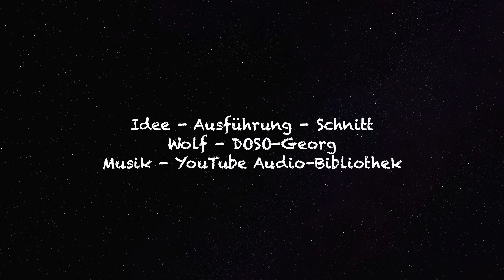Radtour/Herbsttour - NSG Kleiberg + Möhnesee - 29. Oktober 2022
Radtour / Herbsttour
Zum
NSG Kleiberg
Und
Möhnesee
29. Oktober 2022

TOURDATEN
Wegstrecke
* Soest-Süd
* Seitlich + Oberhalb Von Ruploh
* NSG Kleiberg
* Wegmarke Bodenfaltung / NSG Kleiberg
* Haarstrang
* Haarstrangkuppe / Vor Körbecke
* Körbecke
* Fußgängerbrücke Vor Körbecke / Möhnesee
* Möhnesee-Südseite / Zwischen Fußgängerbrücke Und Stockumer Damm
* Stockumer Damm / Möhnesee
* Wameler Becken-Südseite
* Kanzelbrücke
* Wamel
* Kiepenkerlweg / Zwischen Wamel Und Echtrop
* Kiepenkerlweg / Zwischen Echtrop Und Elfsen
* Elfsen / Ortsrand
* Müllingsen
* Lendringsen
* Wegmarke Kontur / Zwischen Lendringsen Und Berlingsen
* NSG Kleiberg
* Soest-Süd

Streckendaten
Streckenlänge: 39 km
Aufstieg: 390 Hm
Abstieg: 390 Hm
Höchster-Punkt: 288 m
Niedrigster-Punkt: 124 m